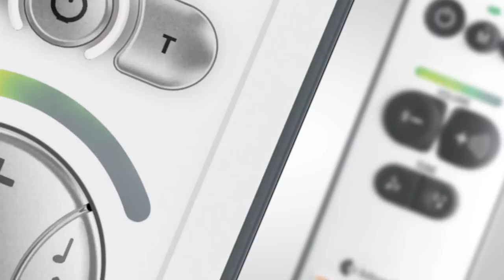Mino and Maxi The new generation of digital, personal amplifiers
Mino and Maxi The new generation of digital, personal amplifiers from Bellman & Symfon.